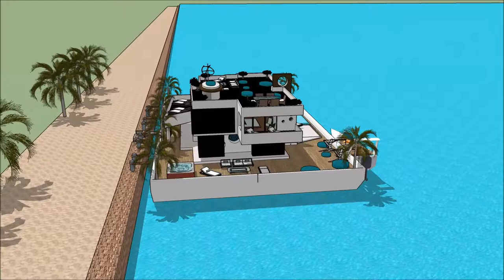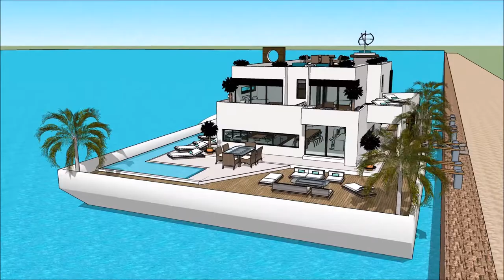Japan International Boat Show 2018 Yacht Show 2018 Superyachts and Mega Yachts Houseboats of Japan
The houseboatzania launching an innovative high-end luxury yacht houseboat home design potentially as a display of exhibition of the Japan International Boat Show 2018 Yacht Show 2018  Superyachts and Mega Yachts  Houseboats of Japan.

The collection of the Houseboatzania concept of Japan International Boat Show 2018 Yacht Show 2018  Superyachts and Mega Yachts  Houseboats of Japan consists of high luxury and architectural art pieces in minimalism combined with living on the waterfront of the harbour of

The houseboat yacht design has the basis to sustain living with high standards and contemporary structural design at Japan International Boat Show 2018 Yacht Show 2018  Superyachts and Mega Yachts  Houseboats of Japan with numerous of prospects for excessive living and celebrating the desire of life worldwide: